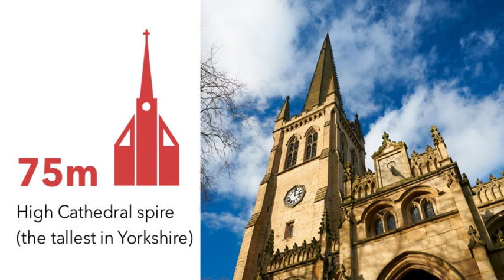Our Heritage, Our Stories – A Heritage Framework for Wakefield District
0:19 - Image courtesy of Lee Ward